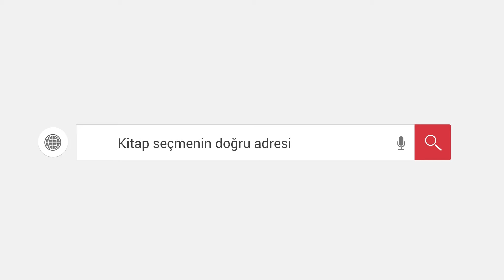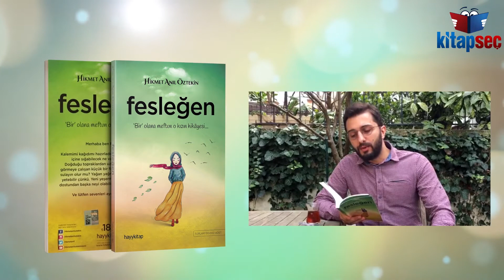Fesleğen Hikmet Anıl Öztekin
'Bir' olana meftun o kızın hikâyesi...

Merhaba ben Fesleğen.
Kalemimi kâğıdımı hazırladım ve küçük bir yüreğin içine sığabilecek ne varsa anlatacağım.
Doğduğu topraklardan uzakta bir yerde güneş görmeye çalışan küçük bir fidan görürseniz bir gün sulayın olur mu? Yağan yağmur ancak gözyaşlarına yetebilir çünkü. Yeni yeşermiş bir fidanın bir Allah dostundan başka neyi olabilir ki. Sevin onu olur mu?
Ve lütfen sevenleri ayırmayın olur mu?

Fesleğen ile Seyyah'ın son kitabı bu. Hikmet Anıl Öztekin, "Çok acı çektim. Derdi dünya olmayan insanlar için yazdım bu satırları," diyor ve ekliyor: " 'Bir' olanın rızasından, insanlara Allah sevgisini anlatmaktan ve duanızdan başka hiçbir derdim yoktur bu dünyada. Ruh sevgiliye, beden toprağa kavuştuğunda 'iyi yazardı' değil 'iyi severdi' deyin bana."
Hüznün, zarafetin, gözyaşlarının, kocaman yüreklerin inceliklerle örülmüş hikâyesi bu. İlahi aşkla hemhal olanların, hayatın yanlış tarafında duracağına, hep yalnız tarafında durmayı tercih edenlerin, helal dairesinde kalmak için acılara seve seve katlananların masum duası bu...
Siz de dua edin Fesleğen ve Seyyah için... Bir an önce kavuşmaları için...
Vuslat hasreti çekenlerle derttaş olup Allah için şu soruyu sorun kendinize: "Sevdiğinize son bir cümle söyleme fırsatınız olsaydı, o cümle ne olurdu?"